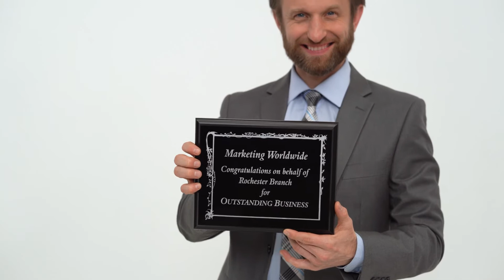Pera Olympic Games in India|HOD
Hii to everyone 🙏

As you guys know that my youtube channel name is HOD

I'm here to introduce you to with some
Knowledge. I make  a contant on specific, information and trending topics .
I always make sure that my contact  is valuable for you .
If its sounds good to you please support us

Paralympic Games, Paralympic games kab se start hua, Paralympic games kyo start hua, Paralympic games ki suruvat kisne ki , Paralympic games mai India ke kis  first player ne participate kiya , or first gold medal kis Indian ne jeeta ,yaha sab hamne es video Mai bataya hai

Best videos of  Hod links :-

Team _ HOD